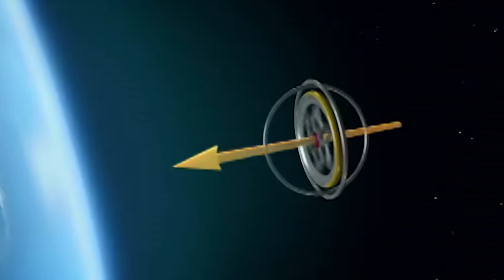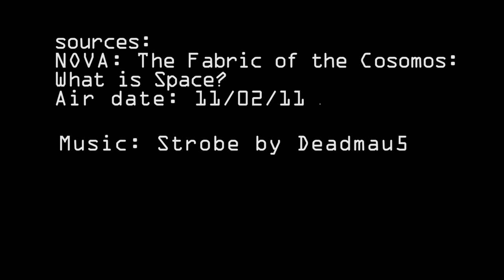Capstone Project - Space is Spacious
Here to tell you about space-time, the fabric of the cosmos, and the spaciousness of space, Kiera uses NOVA episodes for their awesome footage to tell Dr. Fisher's astronomy class about empty space.